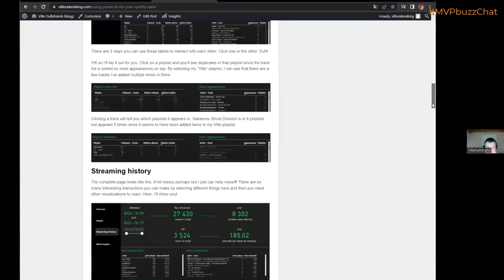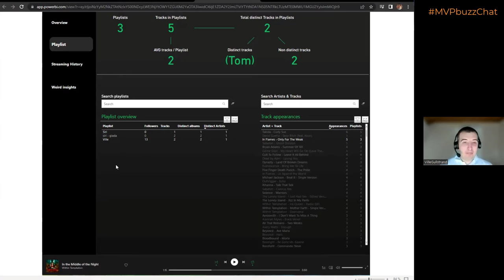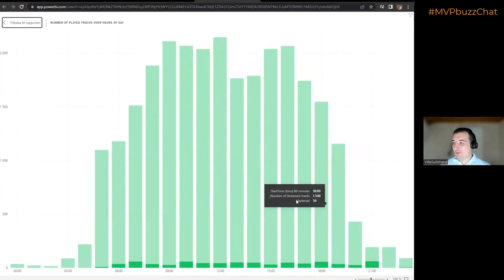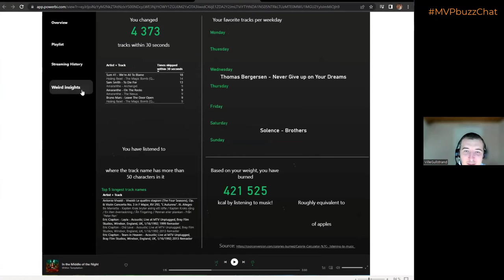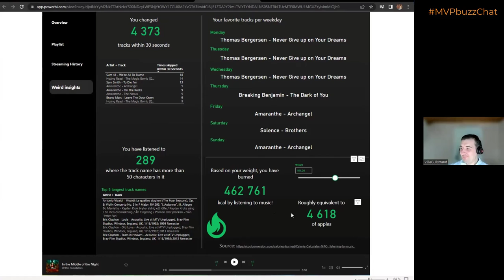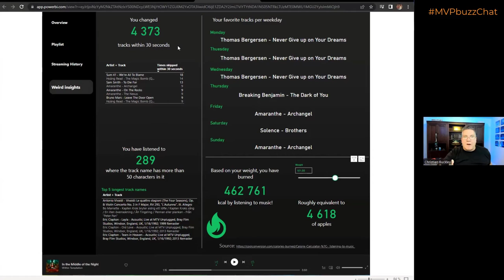MVPbuzzChat with Ville Gullstrand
Episode 168 of the MVPbuzzChat interview series. Conversation between Microsoft Regional Director and MVP Christian Buckley (@buckleyplanet), and Data Platform MVP, Ville Gullstrand (@Villezekeviking), a Data Ninja with Exobe in Örebro, Sverige, Sweden.

You can also find this episode on the CollabTalk Podcast on your favorite podcast platform, including iTunes, iHeartRadio, Stitcher, Spotify, and on Soundcloud